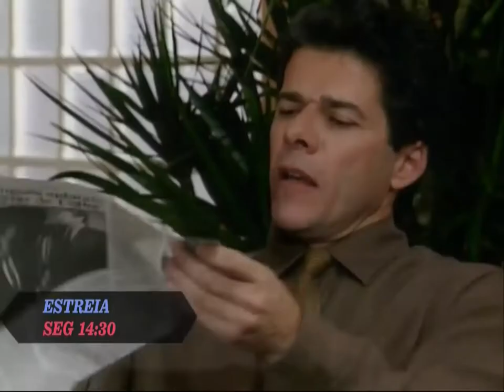Não perca a estreia de Meu Bem, Meu Mal (Canal Viva, 2016)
Escrita por Cassiano Gabus Mendes, com colaboração de Maria Adelaide Amaral, Solange Castro Neves, Dejair Cardoso e Luís Carlos Fusco, com direção de Paulo Ubiratan, Reynaldo Boury e Ricardo Waddington.